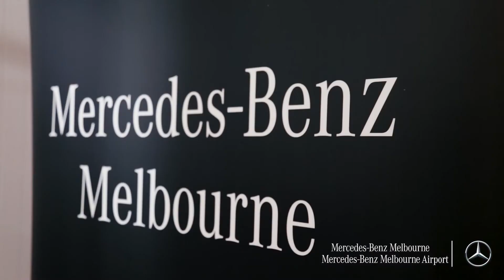Women in Business Engaging Success Luncheon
Our inspirational guest panel, Andrea Moss, Ruth Mackay  & Judy Romano had the room captivated as they shared their experiences. The panel reminisced about the early days of their careers, attributing their incredible success to their passion, having good people around you and sheer determination and perseverance.